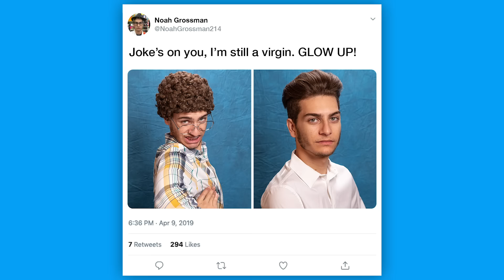EVERY SCHOOL PICTURE DAY EVER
High school is fleeting, but awkward yearbook photos last forever. This is EVERY SCHOOL PICTURE DAY EVER.

CREW
Director: Ryan Todd
Writers: Cece Wrenn, Ryan Finnerty & Monica Vasandani
Executive Producer: Ryan Todd
Production Manager: Margo McHugh
1st AD: Marcella Gersh
DP: Katie Eleneke
DP: Nick Giomuso
Cam Op: Brennan Iketani
1st AC: Jacqi Jones
DIT: Matt Duran
Art Director: Steven Cirocco
Set Decorator: Tayler Nicholson
Props/Stage Coordinator: Yasmeen Mughal
Sound Mixer: Greg Jones
Script Supervisor: Eddie Vigil V
Hair & Makeup Department Head: Rachel Jenkins
Wardrobe: Athena Lawton
Gaffer: Billy Yates
Key Grip: Emilie Svensson
PA: Will Townsend
PA: Lucas Lefkowitz
Art PA: Steven Smyka
Editor: Mike Small
GFX: Brittany Metz
Community Manager: Cece Wrenn
Content Manager: Kiana Parker
IT/Equipment Manager: Tim Baker
Executive Assistant: Nancy Azcona